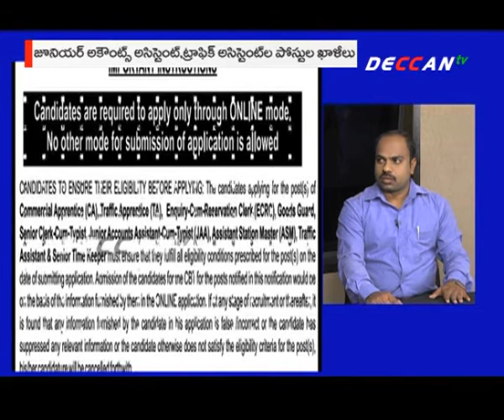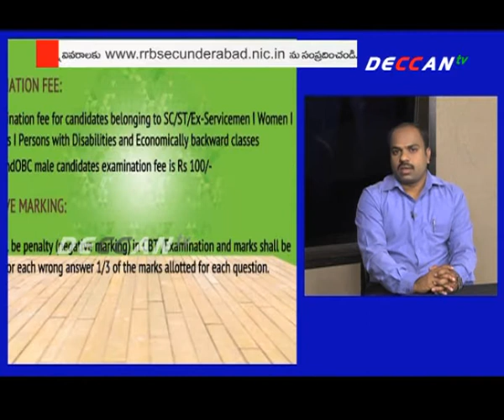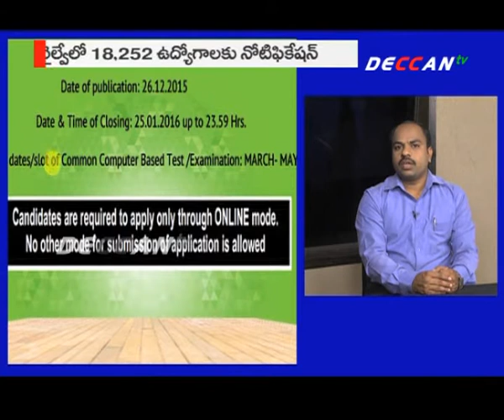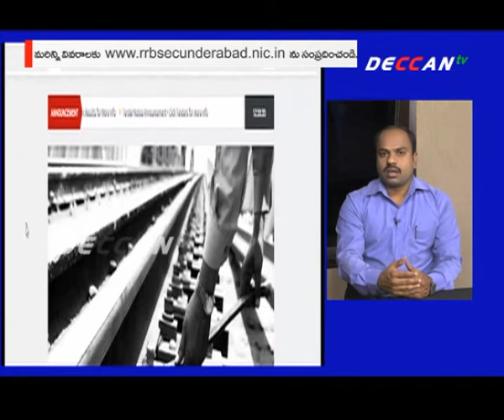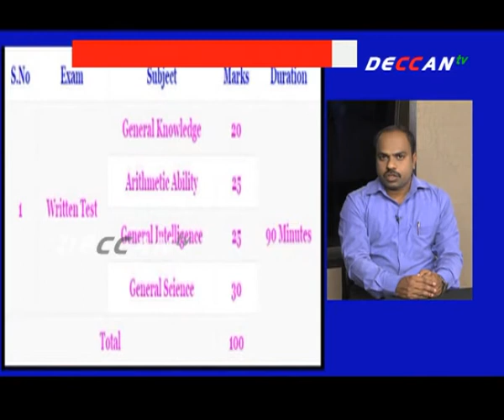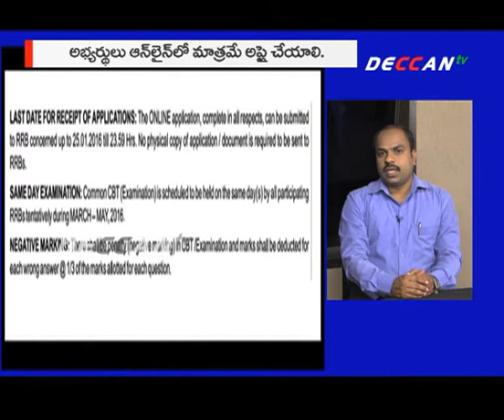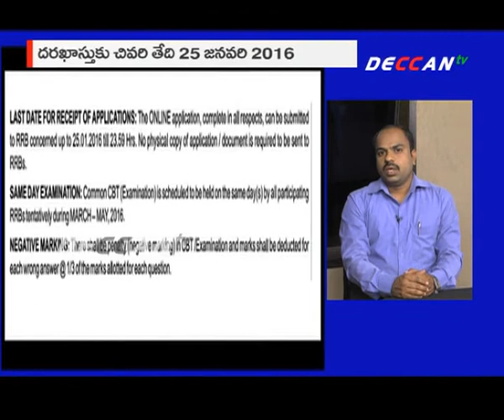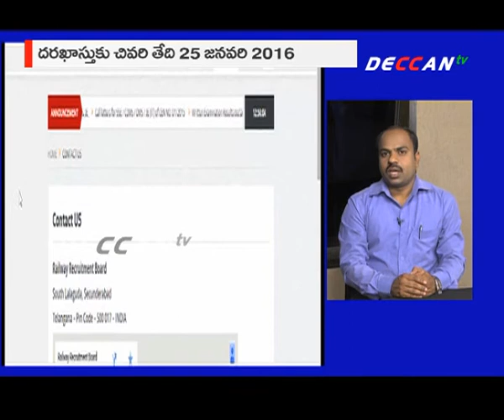Jobs and Career| Deccan TV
Watch DECCAN TV special program One to One, Let  us  think, Raithu, Lead  the Life,

The channel programs like One to One, Let  us  think, Raithu, Lead  the Life, Turning Point, Mana charitra, Yaatra, Sahithyam, Jobs & Career, Creative Junction , Parampara and etc.